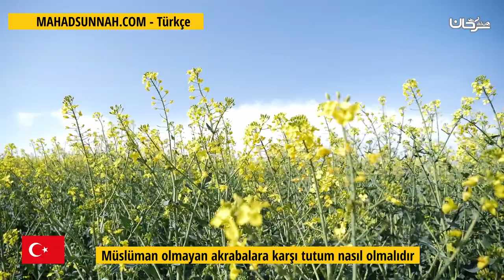Müslüman Olmayan Akrabalara Karşı Tutum Nasıl Olmalıdır التعامل مع الأقرباء الكفار